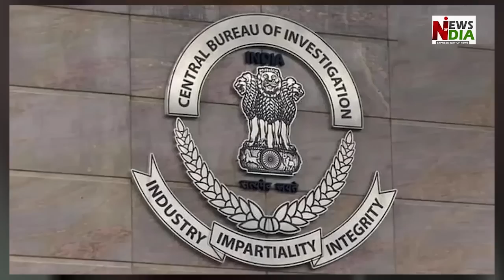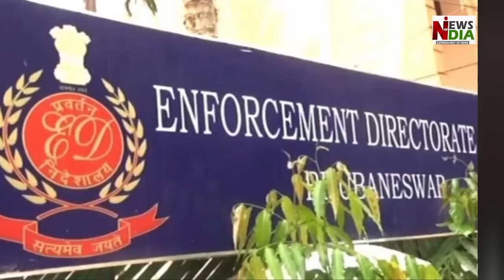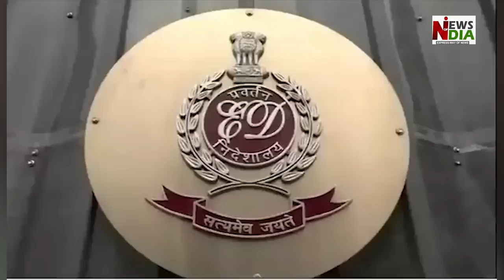Arvind Kejriwal got trapped by accusing LG VK Saxena